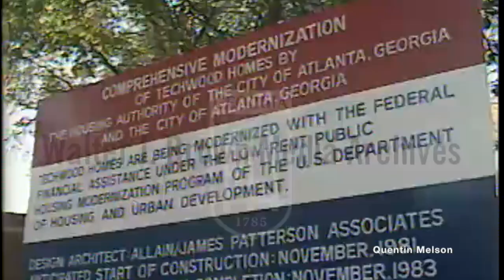The Renovation of the the Techwood Homes and Clarke Howell Housing Projects in Atlanta (9/29/81)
Voiceover: An overview of the renovations at Techwood and Clarke Howell Homes; interview with several unidentified tenants. Footage: The outside of an apartment building; Mayor Maynard Jackson at the renovation ceremony; a sign outlining the grant for the renovations; the inside of a renovated apartment; people walking through the new apartments.
Reporter: Emerman, BeBe